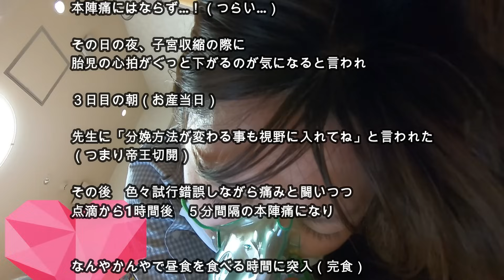【特別編】エネン君ママ〜元気に出産！【トイプードルのEnen君♪】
今回はエネン君ではなく、エネン君のママさんの記念すべき第一子の動画です。
犬ではなく人間が出てきますのでよろしくお願いします。

🔻お産でビックリした事。

コロナ禍でマスク着用だから
息苦しくないように酸素吸入するのかと思っていましたが、、
それは違うみたいですね！

しかも、分娩中酸素吸入をしたら
「胎児機能不全」と診断？されるみたいです。

🔻動画見てると簡単なお産に見えるかもしれませんが、
通常分娩室に助産師さんや先生方は
あそこまで集まらないそうです。

私は体力的に余裕があったので
落ち着いてお産できましたが、
パニックになって上手く呼吸ができない
状態に私がもしなっていたら
分娩方法は変わっていたかもしれませんし
今ここにいる赤ちゃんはいなかったかもしれません。

それくらいお産は何が起きるか分からない
命懸けのものなんだなと。。

ひとまず、
楽観的な性格の私で良かったなー！なんて
思っちゃったりしてます😄

※ 動画内に出てくる
指を突っ込まれながらの出産について
詳しくは、私の大好きなYouTuber
『助産師HISAKOさん』のこちらの動画で
説明されてます！

HISAKOさん！妊娠中から産後まで
ずーっと動画を見てお世話になってました！
心の支え！ありがとうございました🥰

Enen3.14 エネン君チャンネル基本情報
2018年7月30日 トイプードルの男の子を購入しました！
北海道札幌市
🐩🔻☆エネン君☆  ♂体重2.8kg アプリコット
3月14日生まれ🐾
🌷覚えたしつけ🌹
おすわり、おて、おかわり、ふせ、ハイタッチ、待て
ボール取ってくる、くるん（最新）
🐽ＳＮＳ発信中🐷
〇Twitter
〇ぜひともコラボ企画を！ご連絡お待ちしております